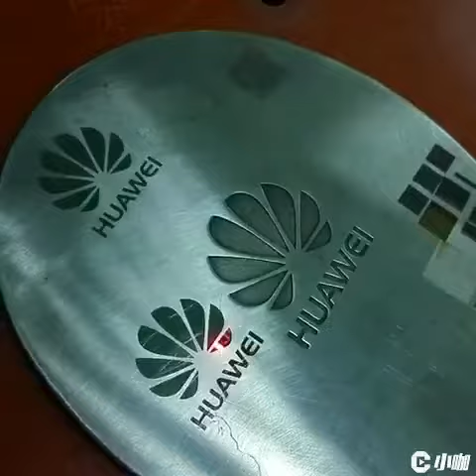Sanhe Laser fiber laser engraving /marking machine for Metal